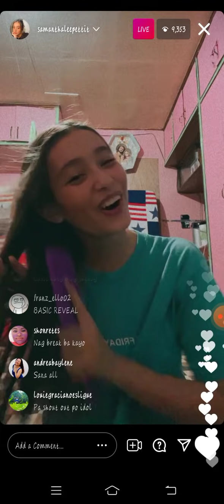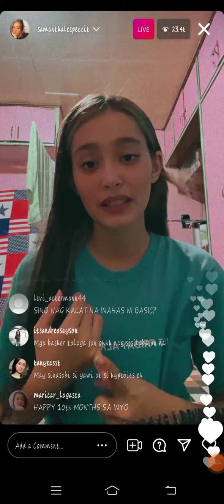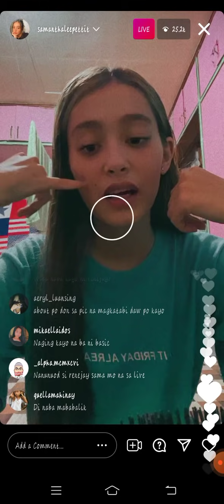SAMANTHA PETTIT NAGSALITA NA SA ISSUE NILA NI BASIC AT RENE JAY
BUWELTA NI SAMANTHA PETTIT SA MGA BASHERS /SAMANTHA NAGSALITA NA SA ISSUE NILA NI BASIC AT RENE JAY